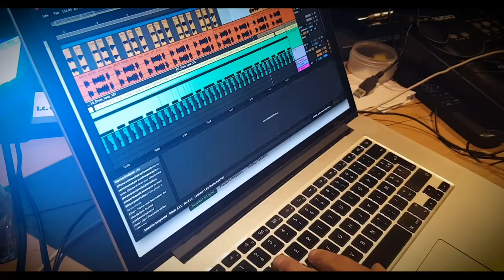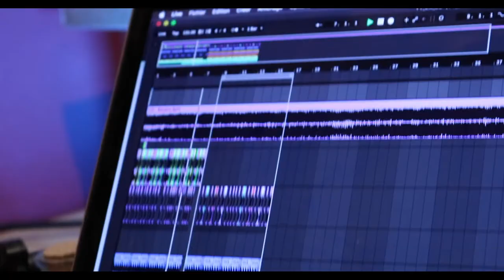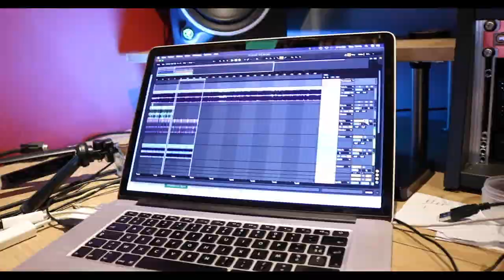Je remixe Banana Split de LIO - DAILY VLOG #02